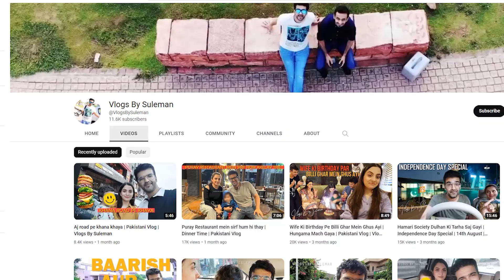Pakistani Couple Reacts To Top 14 Bats Broken Deliveries In Cricket Ever | Bat Broken In Cricket IPL